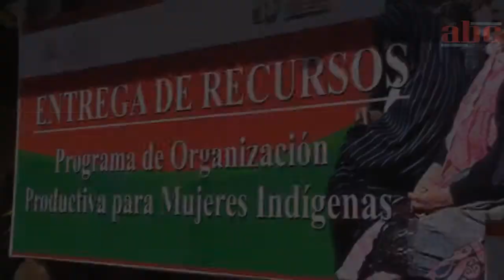7 de Noviembre de 2013 Entregan recursos a mujeres indigenas